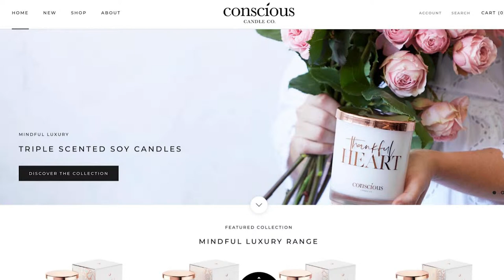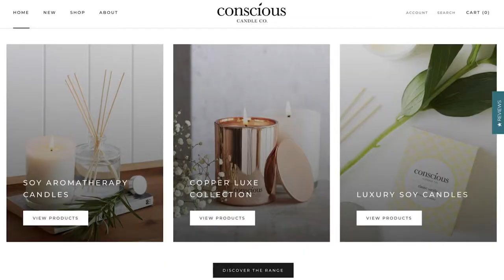Building an E-commerce brand through Imagery with Matt Reed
The following video was recorded at the E-commerce Experience Event hosted by KeepSpace.

Matt shares how you can use the right kind of product imagery to build a strong Ecommerce business. Hope you pull some gems out of it to help your business.